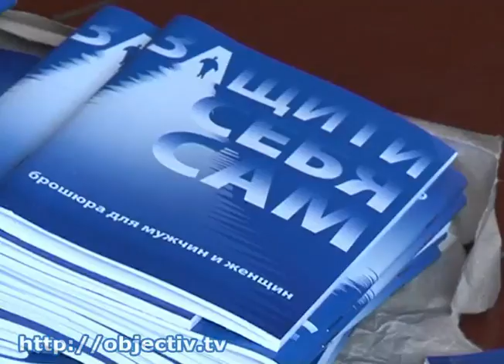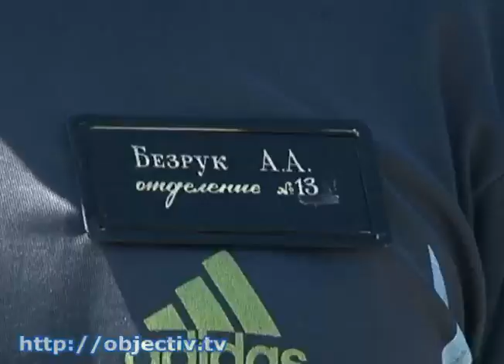Заключенным рассказали, как не заразиться СПИДом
- Знать, чтобы жить. В 43-ей исправительной колонии провели акцию, посвященную Всемирному дню памяти людей, умерших от СПИДа - Заключенным харьковских колоний рассказали, как не заразиться СПИДом. Активисты Всеукраинской сети людей, живущих с ВИЧ, провели для осужденных одной из харьковских колоний концерт и сыграли с ними в футбол. Приурочили акцию к Международному дню памяти погибших от СПИДа - его отмечают в третье воскресенье мая